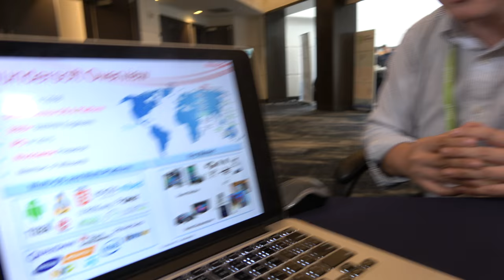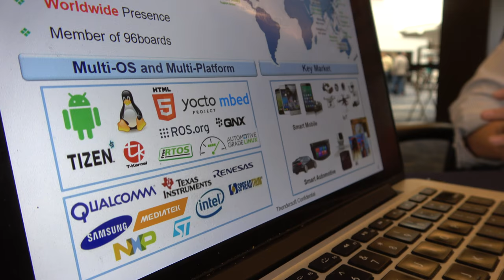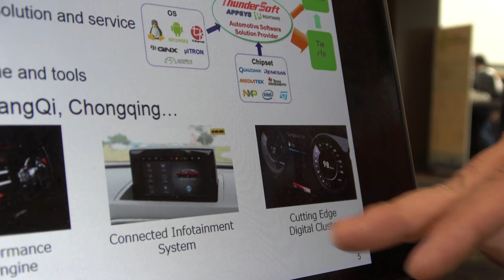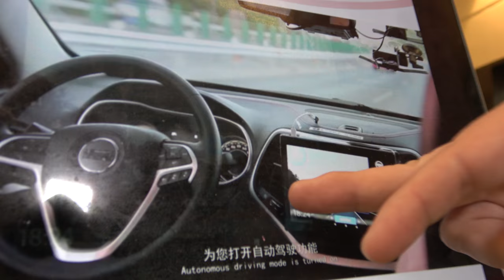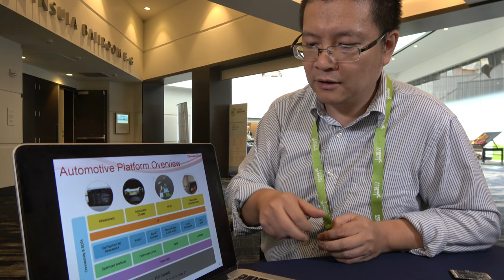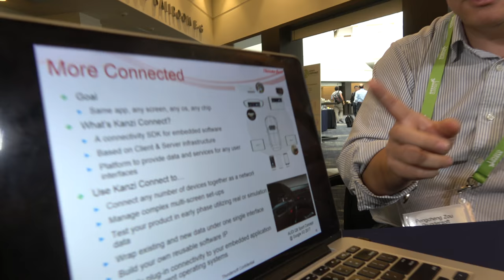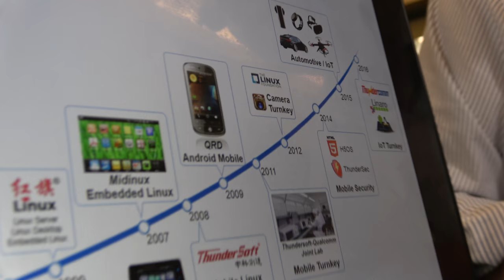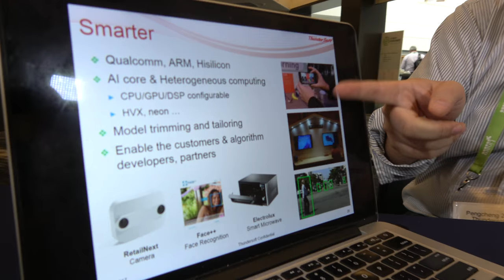Thundersoft CTO Pengcheng Zou talks Open Source Automotive and more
Thunder Software Technology Co., Ltd. is a smart device operating system and platform technology provider since 2008, providing smart device operating system solutions, speeding-up time to market for smart phone, IoT, automotive, robots, drones, cars, smart logistics, with years of R&D investment in mobile OS technology such as Android, Linux, Windows and HTML5, from the hard drive, operating system kernel, and middleware to upper application, and has accumulated extensive experience along with a large number of IP including protocol stack, deep learning, computer graphics techniques, operating system optimization, security solutions, etc.